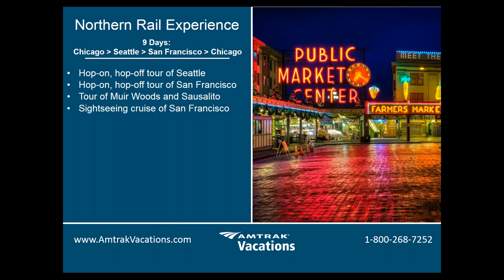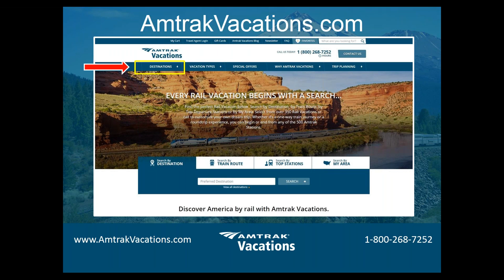Music Cities of America!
Tune in to learn about our most popular rail vacations to the top music cities in America! Whether it's taking a trip to New Orleans, the birthplace of Jazz, Memphis home to the King of Rock 'n' Roll, or seeing a Broadway show in New York City, we can book the perfect rail vacation for you!